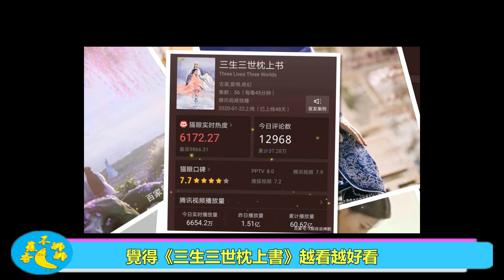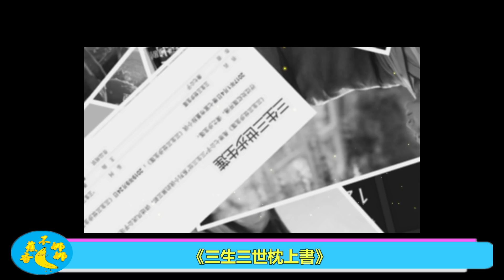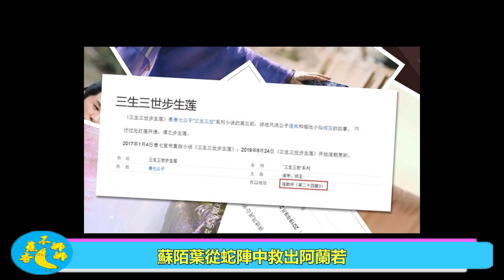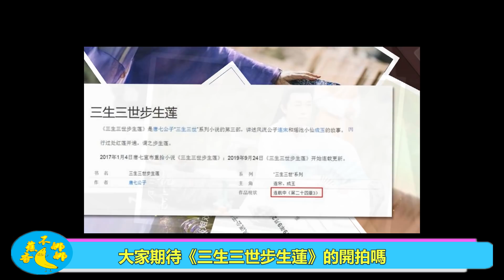《三生三世枕上書》超高點播收官，下壹部續集《三生三世步生蓮》馬上來襲？